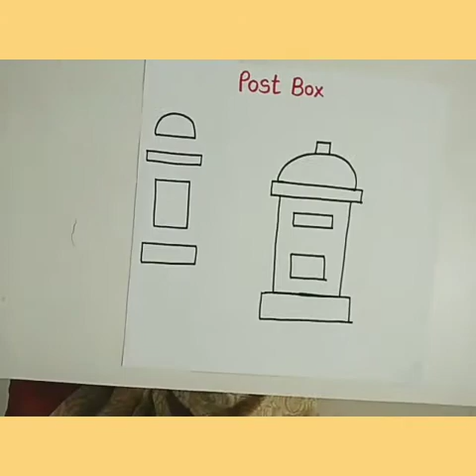Post box easy drawing (9th october 2020)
9th October world post day.

regarding drawing for kids in an easy way...